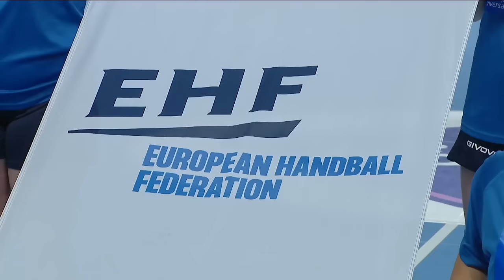Qualificazioni Mondiali 2025: ITALIA - MONTENEGRO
Qualificazioni Mondiali 2025
3° turno (andata)
9 maggio 2024
Pala San Giacomo | Conversano